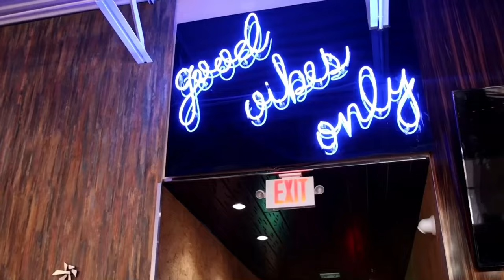Phillip Buchanon almost went to Miami Northwestern - Ken Dorsey _ Caneville Story Time.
Got a a few cool stories to tell one from a good friend Phillip Buchannon Miami Hurricane hall of famer. Me and Phil chat once and while, one time he told me  story a story i never heard . Phillip Buchannan was almost a Miami Northwestern Bull. This all came about because of a 40 time he ran at Nike combine. Second story is just classic Ken Dorsey shhhh lol

Come follow us NOW!:
7v7 Tournament - https://

Caneville twitter - @Caneville305